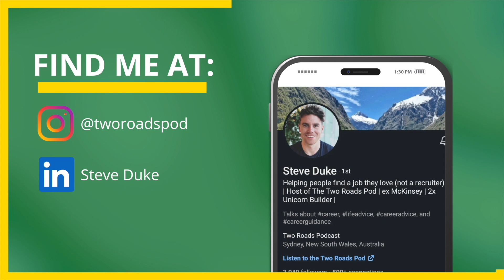Why Honesty is Everything When Designing a Life You Love | EP31 Juan de Francisco Rasheed